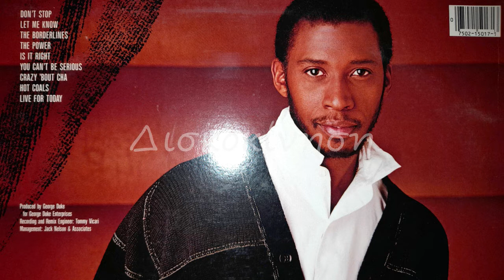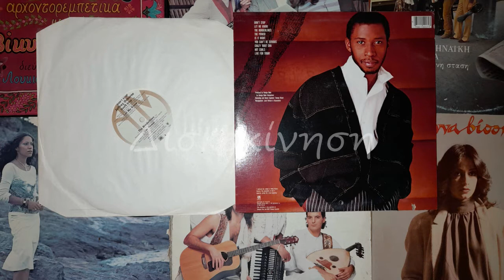JEFFREY OSBORNE - HOT COALS